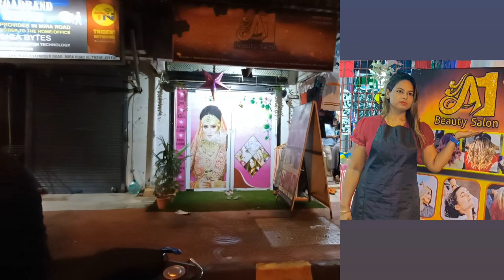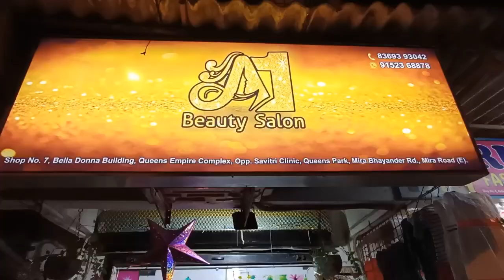kya kisi ko aise bolkar hurt kiya jata h😭🥺//Saturday vlog//ghar p kon aaya🙄vlog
hey guys keep supporting 🙏